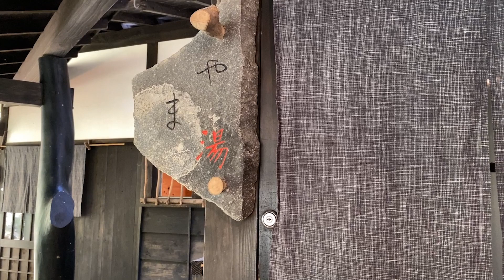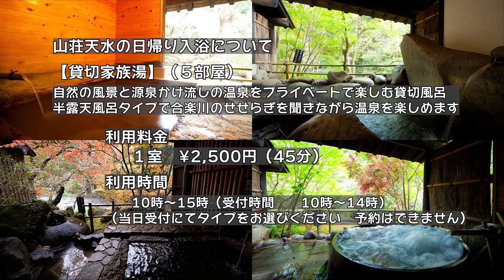【ひろじぃの気まま旅】紅葉の美しい日帰り温泉を訪ねてVol.2 天ケ瀬温泉のハイクラスなお宿、山荘「天水」の貸切家族湯を楽しむ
秋も深まり、野山の紅葉は日に日に美しさを増しています。
そんな赤や黄色に色付いた木々を愛でながら入る温泉は最高です。
紅葉が美しい日帰り温泉を訪ねる癒しの旅。
今回は、間もなく紅葉の盛りを迎える山間の温泉宿、山荘「天水」を訪れました。
天水の大浴場には、４つの露天風呂と２つの内湯、５室の家族風呂が有りますが、
その内の名瀑「桜滝」を見下ろす滝見の露天風呂と家族風呂が立寄り温泉として開放されています。
今回利用した家族風呂も、合楽川を見下ろす位置に有り、岸辺のモミジを愛でながら温泉が楽しめます。

00:00　序章
01:26　トンネル工事の為の迂回路案内
05:24　山荘「天水」家族湯概要
09:21　温泉を楽しむ
13:32　終章　利用料金のご案内

―天ケ瀬温泉　山荘　天水―

　住所：〒879-4201
　　　　大分県日田市天瀬町桜竹601

※　立ち寄り入浴について

　受付時間　　10時～14時
　利用時間　　10時～15時

【貸切風呂】
（当日受付にて部屋タイプを選択。予約はできません）
　自然の風景と源泉かけ流しの温泉をプライベートで楽しむ貸切風呂
　半露天風呂タイプで合楽川のせせらぎを聞きながら温泉を楽しめます。

　利用料金　1カ所 45分 2500円（税込み）

【露天風呂】（滝観庵）
　長い階段の先に、ひっそり佇む温泉棟「滝観庵」
　眼下に流れ落ちる「桜滝」を見ながら、ゆったりとした入浴が楽しめます。

　一般立ち寄り入浴　お1人様 800円

【足湯】
　敷地内の散策路の途中に足湯があります。

　無料で利用できます。